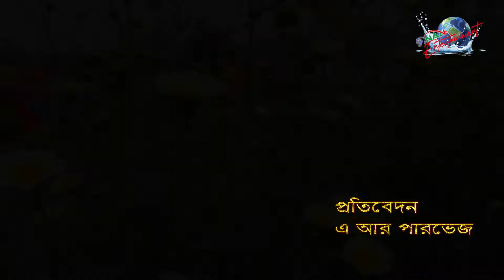ফুল সৌন্দর্য, স্নিগ্ধতা ও পবিত্রতার প্রতীক | Flower | Bangla Documentary | NAN TV ENTERTAINMENT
ফুল সৌন্দর্য, স্নিগ্ধতা ও পবিত্রতার প্রতীক | Flower | Bangla Documentary